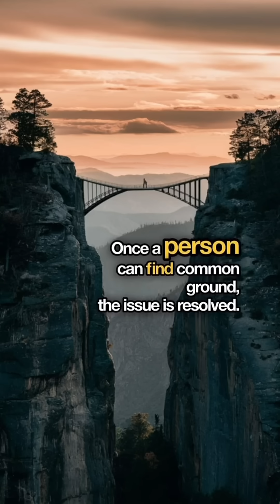Wise Solution to a Challenging Math Problem : We discuss a thought-provoking story about a father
Wise Solution to a Challenging Math Problem : We discuss a thought-provoking story about a father who leaves seventeen camels as an asset for his three sons. The sons struggle to divide the camels according to the father's will, until a wise man intervenes and finds a creative solution that satisfies all three sons#LifeLessons